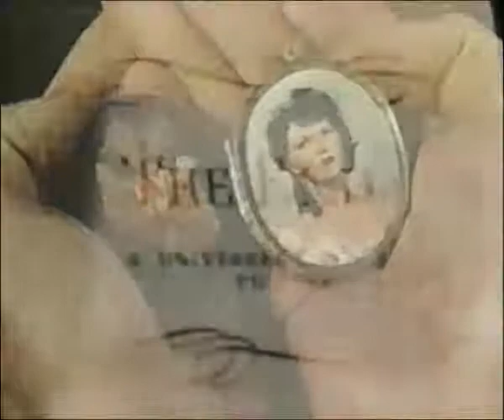Salome, Where She Danced (1945) - Outro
Also known as: Salomé, la embrujadora (Argentina), A Irresistível Salomé (Brazil), Salome (Denmark), Salome, tanssijatar (Finland), Les amours de Salomé/Salomé (France), O horos tis Salomis (Greece), Salomè (Italy), and Salome - danserskan (Sweden). An American production by Walter Wanger Productions (Walter Wanger Presents) and Universal Pictures, directed by Charles Lamont, and filmed at Universal Studios. Music by Edward Ward and Harold Zweifel. Story by Michael J. Phillips. Screenplay by Laurence Stallings. Cinematography by W. Howard Greene and Hal Mohr (Technicolor 1.37:1). Produced by Alexander Golitzen and Walter Wanger. Originally released on April 17, 1945 in the USA by Universal Pictures (Universal Pictures Corporation).

A Viennese ballerina is forced to flee to Arizona during the Franco-Prussian War, where she proceeds to vamp numerous men in order to get what she wants. (IMDb.com)